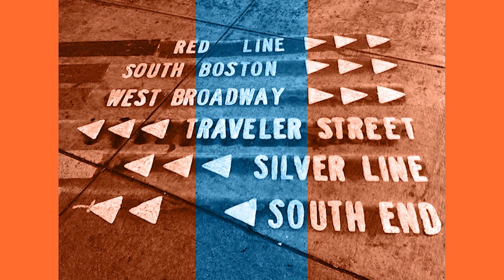How to Master Referral Partnerships and NEVER Chase Cold Leads Again | Justin Stoddart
0:00:00 Introduction and Guest Welcome
0:05:51 Intentionally Finding the Next Business Opportunities
0:10:48 Providing Value to Potential Referral Partners
0:18:13 Setting Agents Apart with a Specialized Approach
0:22:42 The Benefits of Warm Introductions and Trusted Relationships
0:25:11 Justin's Background and Transition to Coaching
0:30:00 Justin's Passion for Family and Overcoming Challenges
0:36:31 The Power of Positive Mantras and Perseverance
0:39:13 Implementing Systems and Processes for Business Growth
0:40:07 Reaching Out to Justin and the Hosts

In this episode, we learn about referral partnerships and sit down with Justin Stoddart, CEO and Head Coach at Think Bigger Real Estate, and author of the best-selling business book, The Upstream Model, which provides practical tips and insights to help real estate agents grow their business through warm-market referrals.

Justin teaches real estate agents how to build strategic referral partnerships with professionals from neighboring industries, creating frequent, consistent, and predictable referral flow that benefits both the agents and the professionals with whom they partner.

He has helped countless agents grow their warm-market business through his step-by-step approach to identifying, approaching, meeting with, adding value to, and integrating the value of real estate agents into the client experience of these professionals.

Justin is also the host of the Think Bigger Real Estate Show, a top 1% podcast that features interviews with some of the biggest thinkers and highest achievers in the real estate industry. On the show, Justin covers a wide range of topics related to real estate entrepreneurship, including marketing, branding, business strategy, and more. He also interviews some of the top performers in the industry to get their insights and advice on how to succeed in real estate.

If you're looking to grow your warm-market business and generate quality referrals from professionals, Justin Stoddart is the go-to expert. His coaching, training programs, and top-ranked podcast provide the insights and guidance you need to take your business to the next level.

Things we discussed in this episode:
- How buyers and sellers are currently on different planes, attached to the rates and values of years past.
- Being more intentional about finding highly motivated sellers in today's market
- Building relationships with professionals whose businesses deal with people right around a life transition
- How to add value to business professionals and make it so simple to earn their referrals
- Identifying people who you are uniquely set up to serve, and then identifying the professionals with already established relationships with that person.

Join Jason Muth and Attorney / Broker Rory Gill of NextHome Titletown and UrbanVillage Legal in Boston, Massachusetts for another episode of The Real Estate Law Podcast!

AND PLEASE... 🚨 DON'T CLICK THIS LINK!!